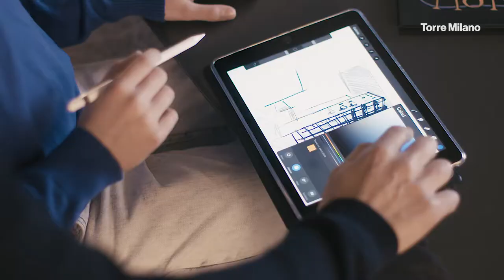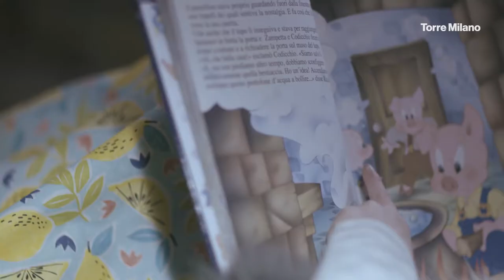Torre Milano, per chi pensa in famiglia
Tu, la persona che ami, i vostri bambini.